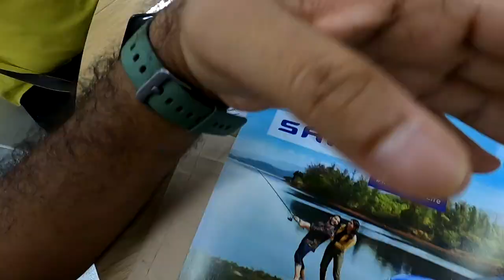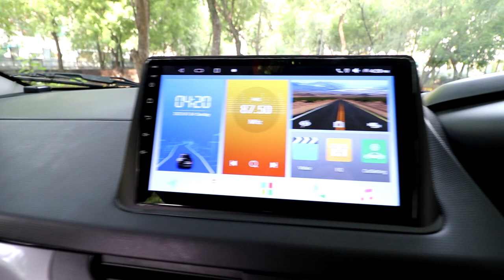Bought New Tata Car in 2022 after 10 Years. Tata cars Accessories Genuine or After market ?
Hi Friends, I bought new TATA car after 10 years. After doing too many research finally i have decided to buy tata Nexon car. On 29th may i have booked my car in dwarka sec 22, new delhi and i got the delivery my tata Nexon 2022 model XM petrol variant on 21st july 2022. i didn't took any TATA genuine accessories from showroom due to high cost. I choose SKY car in Ramesh nagar for all my TATA Nexon car accessories. Mr. Nitin from Sky car is very humble and good person and helped me in choosing right accessories for my cars. i will recommend everyone to install car accessories from Skycar Ramesh Nagar Opp metro pillar no 371 specially for tata cars.
I have installed below accessories in my TATA Nexon XM car. you can review the parts in video.
Matrix Infotainment System. (Wireless car play & Android Auto) 19500
Four Camera (Front back) 5000
Twiter (5000)
Shark Antina 550
Rear light 1600
Piano Black Handle cover 750
Piano Black Mirror cover 1000
Stering Control 5000
Stering Cover 850
Parsal Tray 1850
Door Visior 1300
7D mat 3500
Horn 900
Foglight 3500
Mud Flap 350
Rear Guard 2500
Back Light 1600
DDPAI Mola 3 pro camera 12000